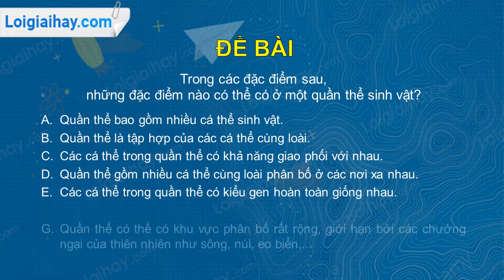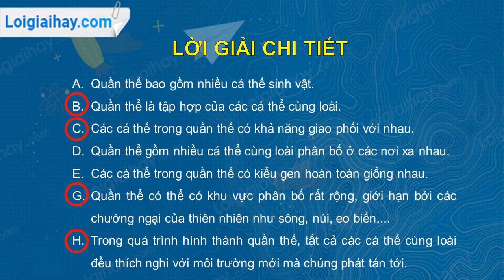Trả lời câu hỏi số 1 Trang 159 SGK Sinh học 12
Trong các đặc điểm sau, những đặc điểm nào sau đây có thể có ở một quần thể sinh vật?
A. Quần thể bao gồm nhiều cá thể sinh vật.
B. Quần thể là tập hợp của các cá thể cùng loài.
C. Các cá thể trong quần thể có khả năng giao phối với nhau.
D. Quần thể gồm nhiều cá thể cùng loài phân bố ở các nơi xa nhau.
E. Các cá thể trong quần thể có kiểu gen hoàn toàn giống nhau.
G. Quần thể có thể có khu vực phân bố rất rộng, giới hạn bởi các chướng ngại của thiên nhiên như sóng, núi, eo biển,...
H. Trong quá trình hình thành quần thể, tất cả các cá thể cùng loài đều thích nghi với môi trường mới mà chúng phát tán tới. .